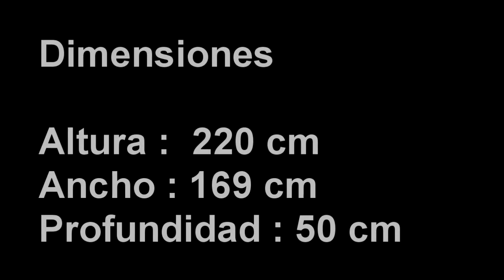Vendo Biblioteca de Hervigón #23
¿Te gustó?  Cómpralo en MercadoLibre.